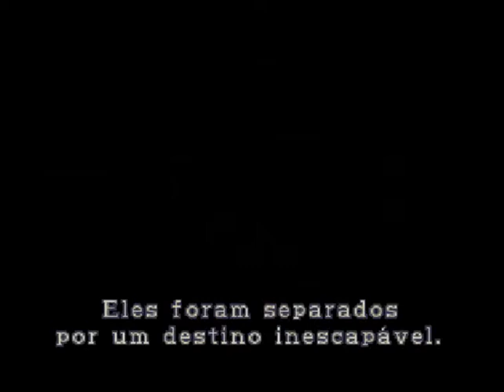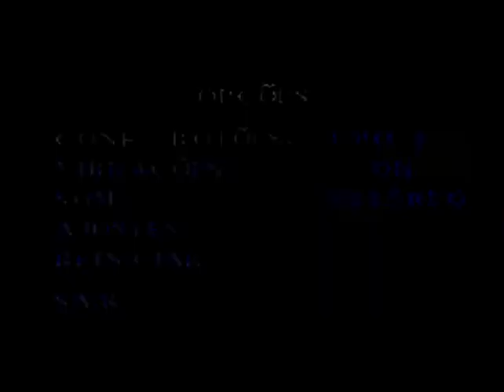🔵 Resident Evil 2 MOD G VIRUS Hunk PSX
Resident Evil 2 MOD G VIRUS Hunk

download
Link Do Meu Discord  Onde estarei postando os Links Dos meus mods